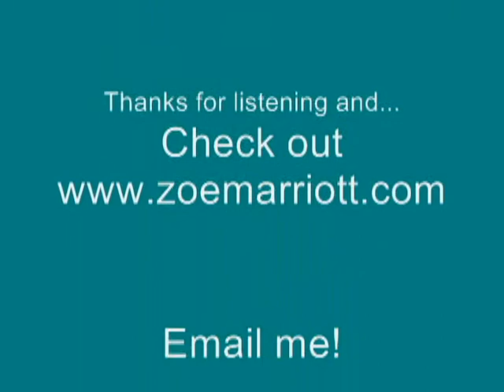Tips for Young Writers - The Beginning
In Which: A bewildered writer (otherwise known as Zoe Marriott) finally figures out her webcam and announces that she will be answering questions about writing, getting published and her books on YouTube!